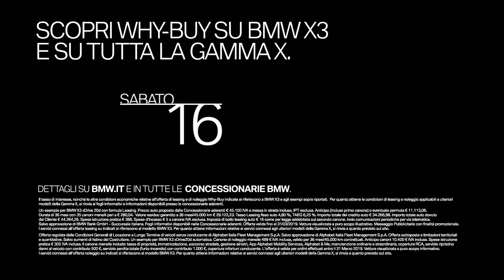Guida BMW X3 senza acquistarla con WHY-BUY.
Il Piacere di Guidare BMW X3 anche senza acquistarla. Scopri la formula WHY-BUY anche su tutta la Gamma X in Concessionaria Sabato 16 e Domenica 17 Febbraio.